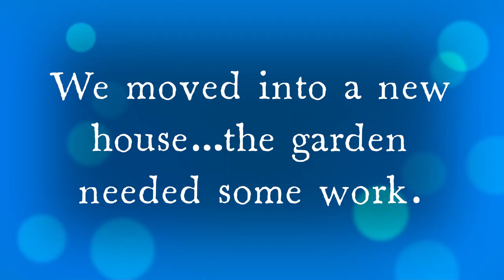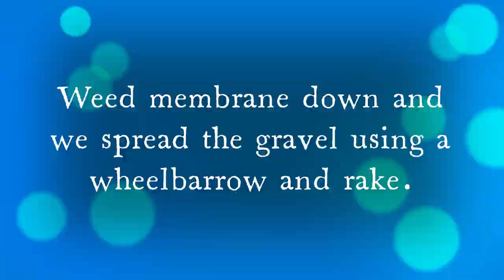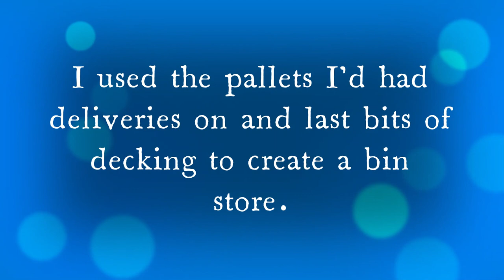Limited budget - renovated garden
Prior to moving in with my partner, I renovated the garden of the last house. Minimal budget I re-used where ever possible. My son helped out at times too, thank you Natty!